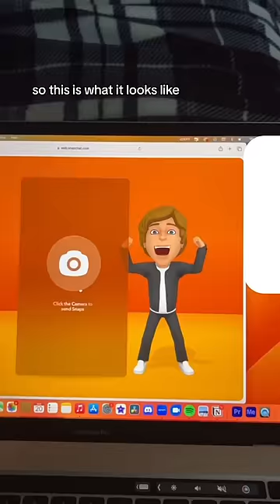USING MY LAPTOP FOR SNAPCHAT 👻